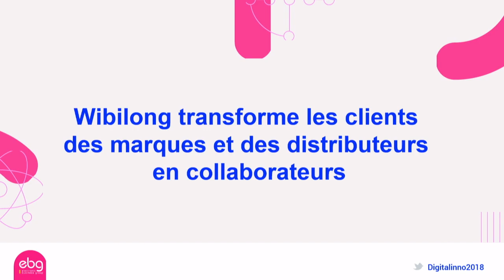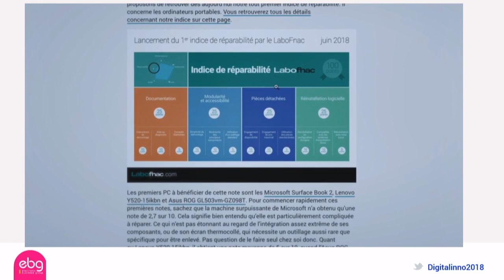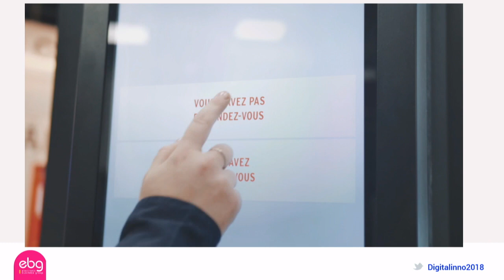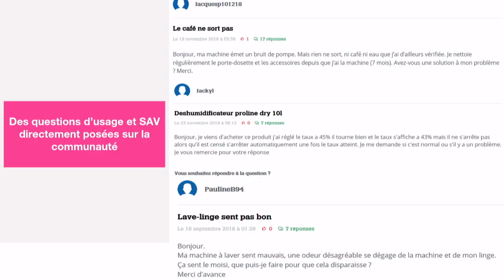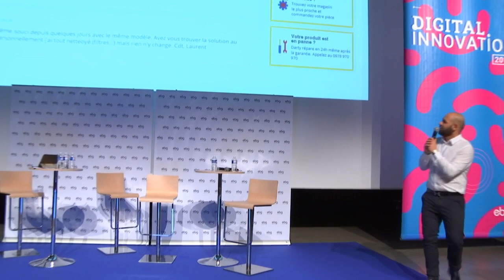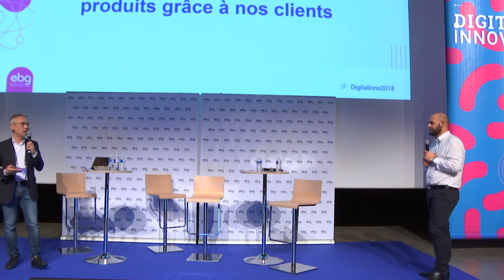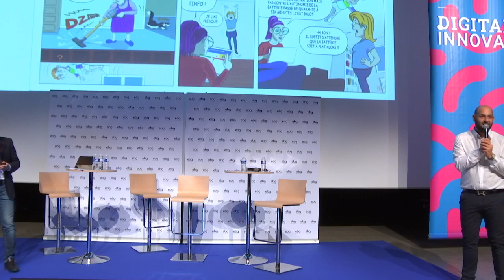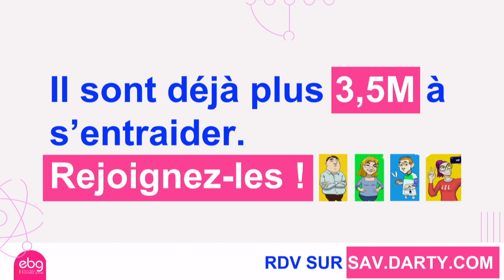Comment Darty révolutionne le SAV et améliore la durée de vie des produits grâce à ses clients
Comment Darty révolutionne le SAV et améliore la durée de vie des produits grâce à ses clients : le SAV pro-actif

Grâce au SAV collaboratif, Darty change la donne en faisant du SAV une arme puissante de recrutement de nouveaux clients, tout en fournissant un meilleur service à moindre coût.
WIBILONG - JEAN-CHRISTOPHE HUA, MANAGING DIRECTOR
DARTY - BILEL RAOULI, MANAGER AFTER SALES KNOWLEDGE MANAGEMENT

Les meilleures nouveautés technologiques, et services disruptifs présentés aux grandes marques
Le Best of des Méthodes d'Innovation, des Services & Technos Disruptifs présentés aux 1000+ décideurs de grandes marques & e-marchands actifs en France

Digital Innovation est une journée dédiée à l'innovation en entreprises à travers des méthodes agiles de travail, des cellules dédiées, l'adoption ou la création de technologies disruptives et des modèles économiques de rupture.

L'événement est une immersion parmi les acteurs qui ont initié des collaborations atypiques et des aventures entrepreneuriales au sein de leurs structures ou dans leur écosystème.

Tables rondes, ateliers et témoignages ont vocation à expliquer comment ces projets ont été rendus possible.